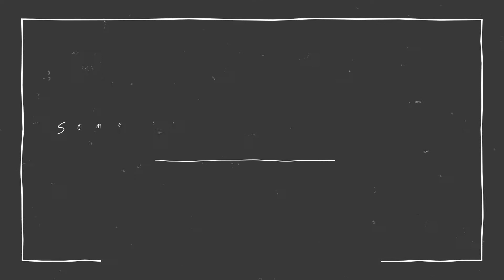On The 10th - Vlog 10 - Christmas Shopping Talk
In today's Vlog, I drive around and talk about stuff. Topics such as BDUversary, my daughter on YouTube, and Radar. Join me on my wicked awesome adventures!